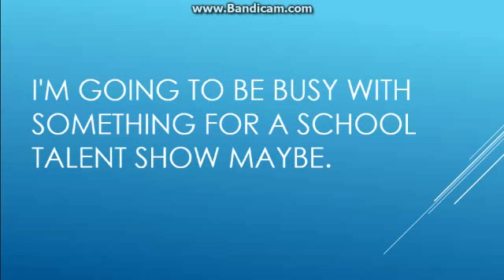Channel Announcement!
Hey guys! just wanted to say that I'll be making more gaming videos!